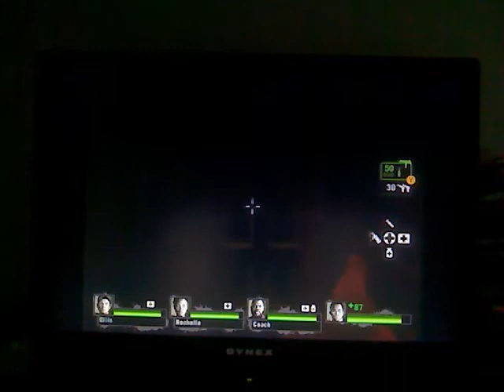Lets Play Left 4 Dead 2 Part 27-The Parish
My favorite campaign. Except COACH SCREWS IT UP AGAIN DX